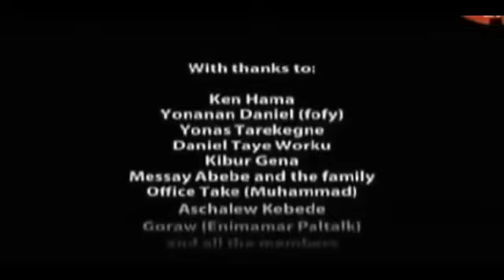ካርማ film by ethiopian diaspora 2017